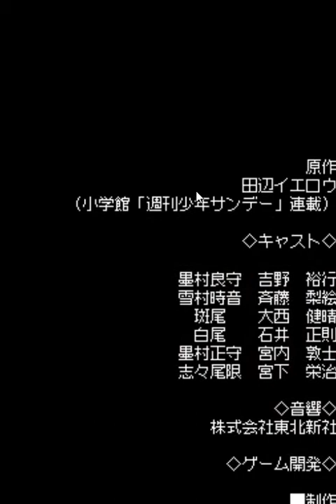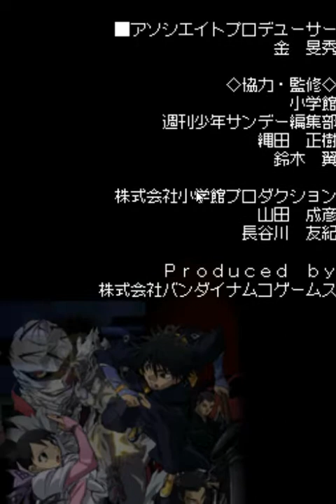Kekkaishi: Kokubourou Shuurai Final Boss,Ending Credits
Kekkaishi: Kokubourou Shuurai is an Action game, developed by Eighting and published by Bandai Namco Games, which was released in Japan in 2008 (Nintendo DS)